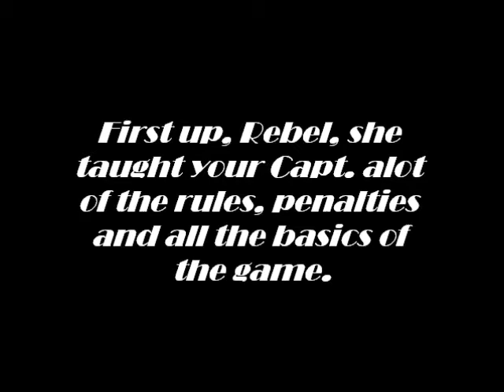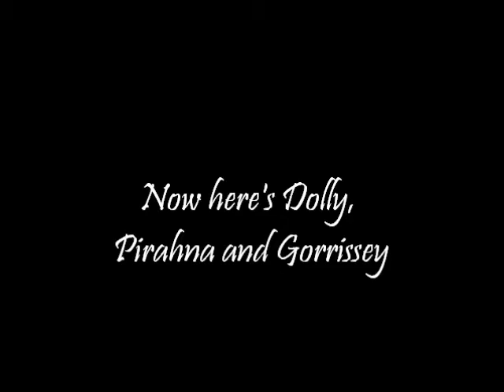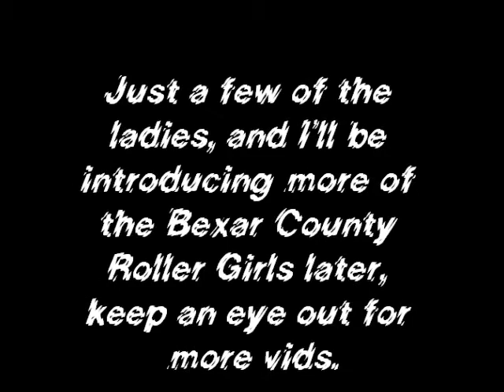Here are a few of The Bexar County Roller Girls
Just a quick correction, it's their second season. You know your beloved Capt. knows95% of everything, but how many seasons they've had goes into the 5% I dont know :)